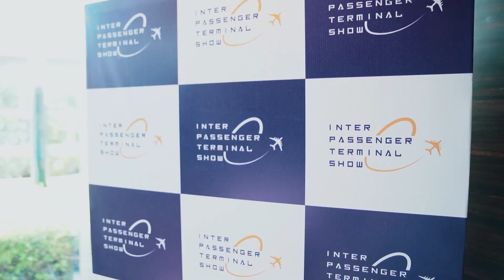IPTS Roundtable 2024 Highlights | Building Smart Terminals: Technology, Automation & Innovation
Get a glimpse into the insightful discussions from the IPTS Roundtable 2024, where industry leaders and experts came together to explore the future of smart terminals. This highlight video captures key moments as we delve into how iot , ai , and automation are transforming airport operations and passenger experience.

Learn about the importance of data security, automated border control, and innovative solutions like digiyatra in creating seamless, efficient, and safe travel experiences.

We are excited to take these discussions forward at the upcoming Inter Passenger Terminal Show 2025, where the vision for smarter, more connected airport terminals will become a reality.